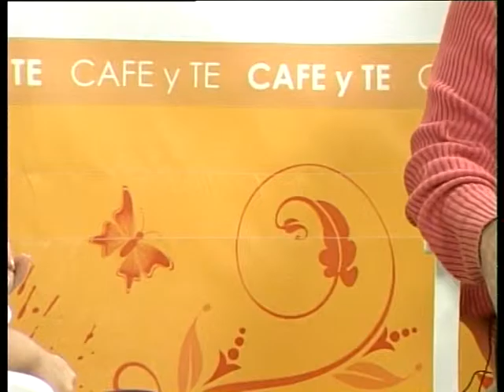RICARDO 30 10 15